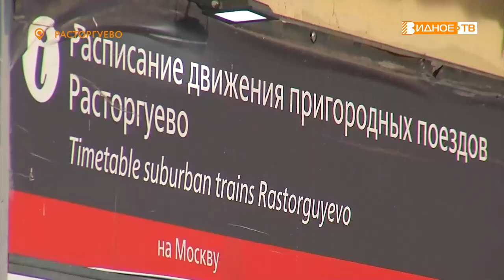БЕРЕГИСЬ ПОЕЗДА!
В КАДРЕ: За последний месяц в районе станции Расторгуево произошло два несчастных случая. Несмотря на многочисленные обращения к гражданам со стороны правоохранительных органов, администрации Ленинского округа и руководства РЖД, люди упорно продолжают нарушать элементарные правила поведения на железной дороге.